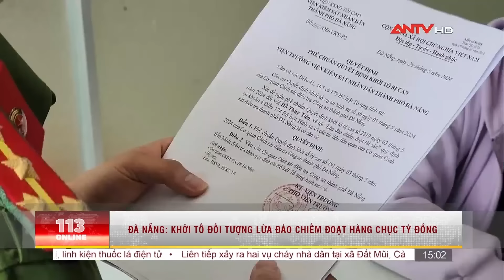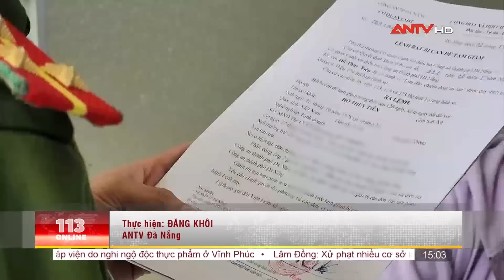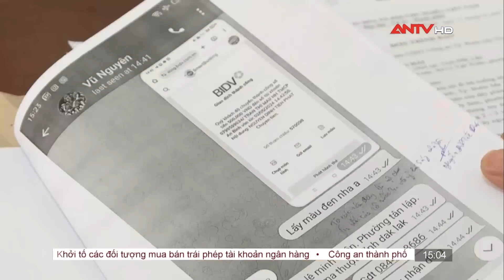Bản tin 113 online cập nhật ngày15/5 Bí thư Đảng ủy xã Cửa Dương đầu thú, khai nhận hối lộ 2 tỷ đồng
Mời quý vị khán giả xem thêm: Phần chân lòi ra ngoài túi ni lông tố cáo gã sát nhân, vứt xác phi tang